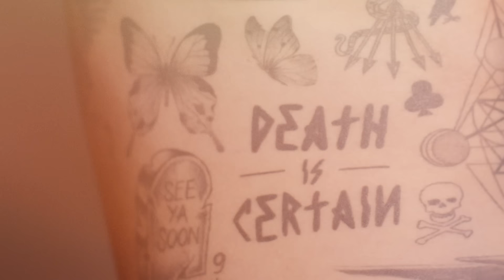Nyjah Huston Breaks Down His Tattoos | GQ Sports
If he had to count, Olympic skateboarder Nyjah Huston has over 200 tattoos. From his waffle tattoo to a ferret riding a skateboard, join Nyjah Huston as he tells us the stories behind his ink.